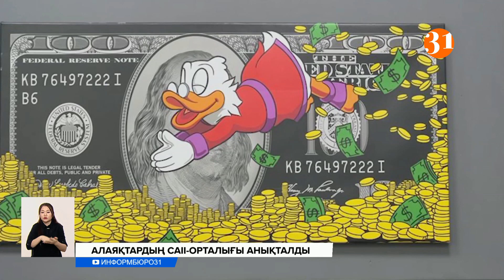Қазақстандықтарды телефон арқылы тақырға отырғызып жүрген СаІІ орталық Украинада анықталды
Украинаның Днепр қаласында қазақстандықтарды телефон арқылы арбауына түсіріп, алаяқтықпен айналысқан СаІІ орталық анықталды. Олар құқық қорғау органдарының және банктің өкілі ретінде хабарласып, ел тұрғындарының есепшоттары туралы мәліметтерге қол жеткізген. Осылайша азаматтардың шотындағы қаражаттарын иемденіп отырған.
Тіпті кейбір тұрғындарға алдау арқылы несие рәсімдеткен. Ал бұл СаІІ орталықта 40 Украина азаматы жұмыс істеген. Қазақстандық және украиндық киберполицейлер жүргізген арнайы операция кезінде қылмыстық топтың 32 адамы қолға түскен. Ең сұмдығы, қылмыстық топты ұйымдастырушылар алаяқ байланыс орталығының операторларын ынталандыру үшін түскен қаражаттан сыйақы төлеп отырған. Әзірге қанша отандасымыздың осы орталықтың құрығына түскені белгісіз. Қазір Украина тарапы қылмыстық топтың Қазақстан азаматтарына келтірген залалын анықтап жатыр.
ЖАНДОС СҮЙІНБАЙ, ҚР ІІМ Киберқылмысқа қарсы күрес орталығының басшысы:
– Рұқсат етілмеген тұлғалар транзакцияларды тоқтатамыз деген желеумен олардың есепшоттарына қол жеткізген. Онлайн несиелер алдырған. Жәбірленушілердің ақшасын қылмыскерлердің бақылауындағы есепшоттарға аударған.